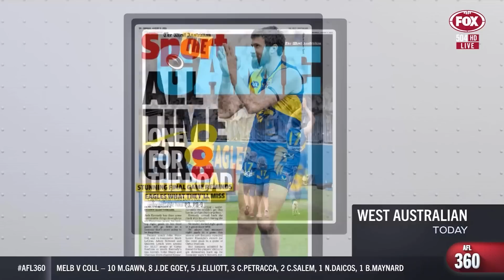Justin Longmuir joins AFL 360 on Coaches' Night | Full interview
Justin Longmuir joins AFL 360 for a chat following Fremantle's round 21 win over the Western Bulldogs.

Caleb Serong was also the 'Monday Star'